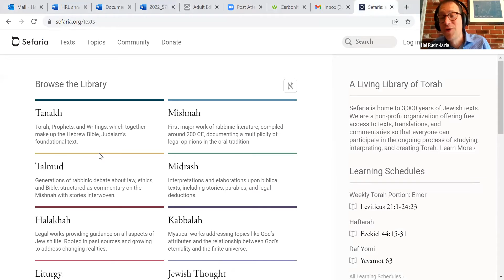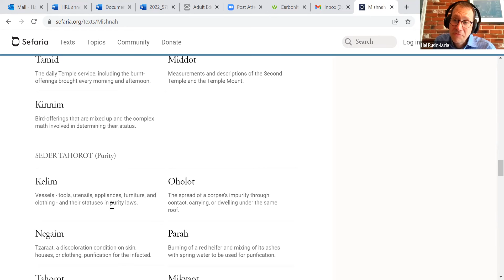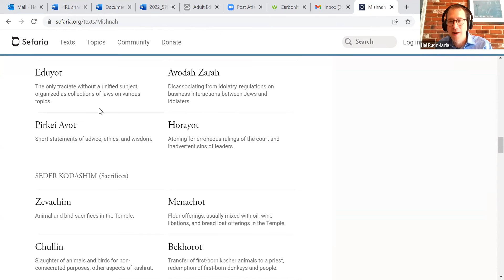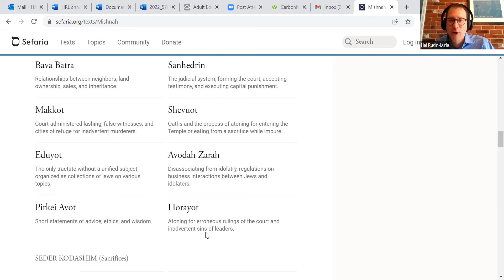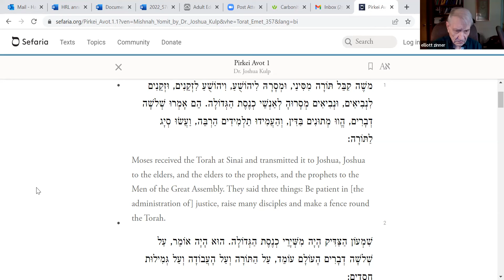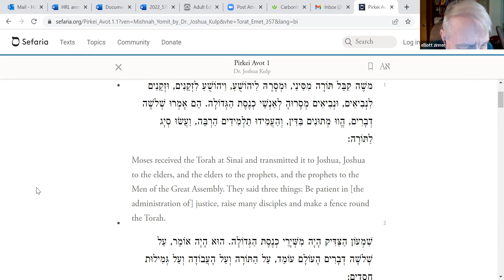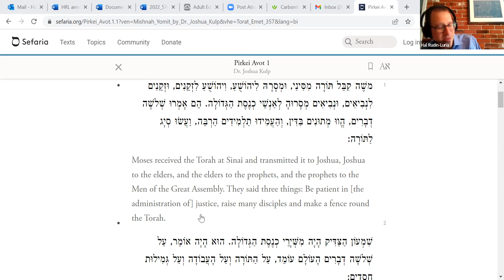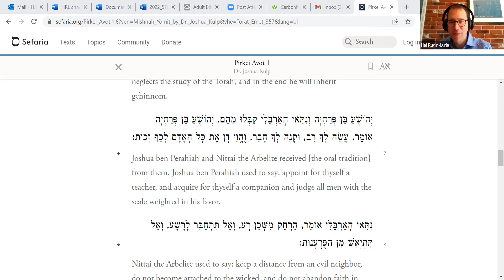What's NU with Rabbi Hal - May 9, 2022